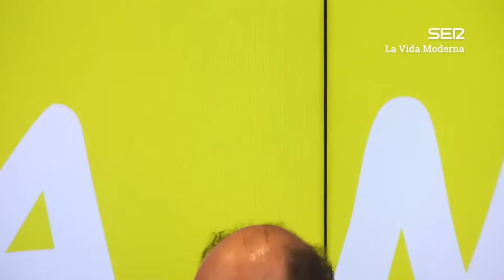Un chaval viene cargado de zumos y lo que pasó no te sorprenderá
¿No queríais un programa memorable? El bicho que se devora a sí mismo, Ignatius Farray, lleva años revolcándose en el fango. Es invencible.